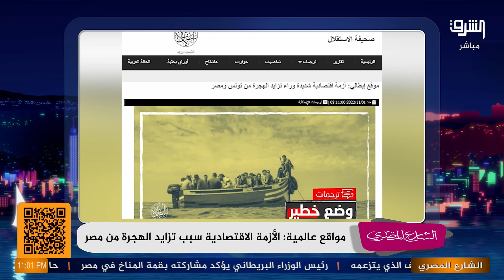الشعب مجنون 🤦😱 عضو بالنواب : ربع الشعب مصاب بأمراض خطيرة ، اعرف الحقيقة